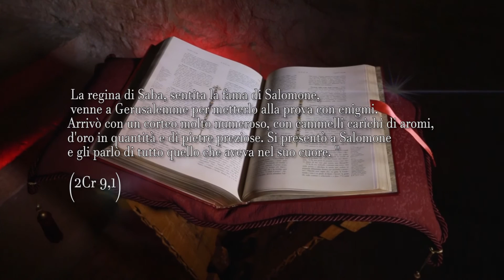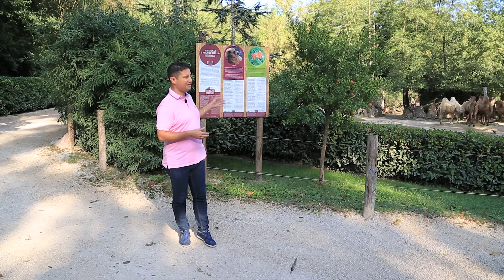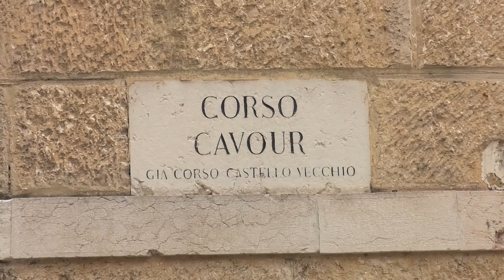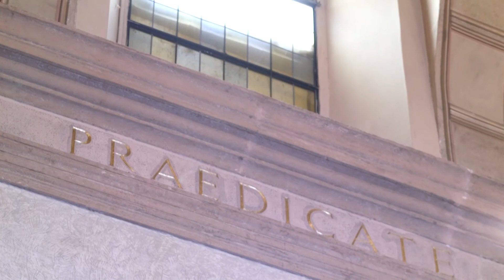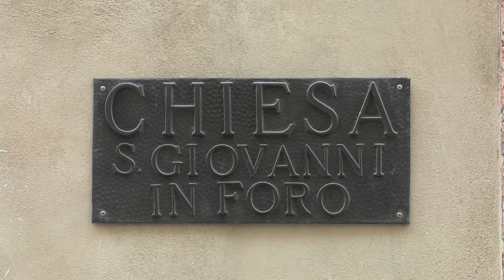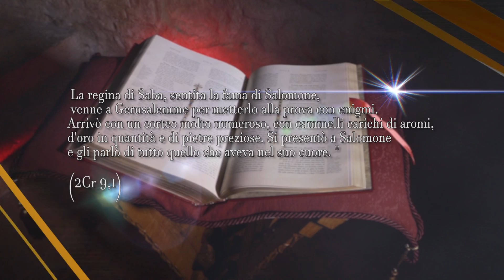Animali nella Bibbia - CAMMELLO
Come vive oggi il cammello? Scopriamolo al Parco Natura Viva di Bussolengo e poi andiamo a vedere come questo simbolo di mansuetudine è riprodotto, in che contesto, nelle nostre chiese (S. Eufemia, S. Giovanni in Foro, Santi Apostoli), con quale significato storico, artistico e simbolico. Infine facciamo un salto a Gerusalemme per vedere oggi questo animale nel contesto delle terre bibliche.